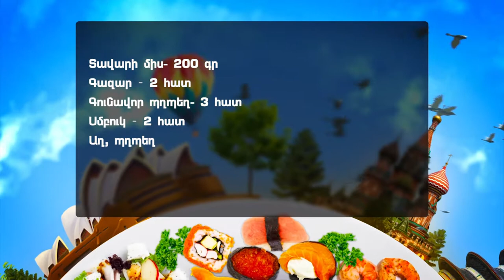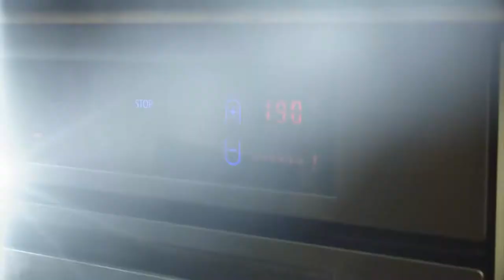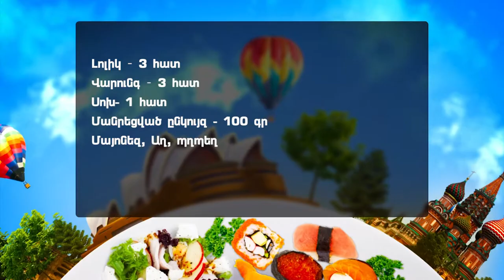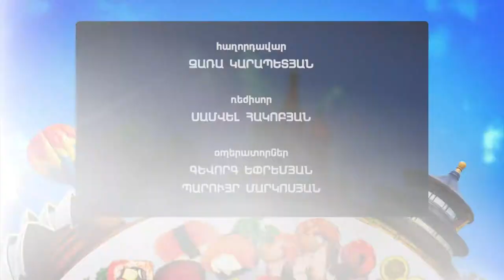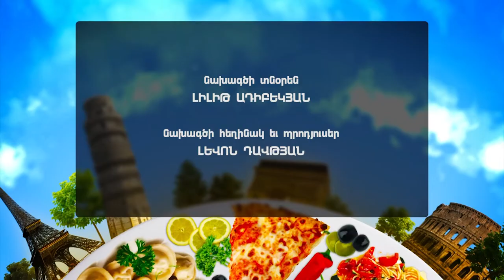PROGRAM "Cuisines of the world" REPUBLIC OF BELARUS & RUSSIAN FEDERATION ©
EMBASSY OF THE REPUBLIC OF BELARUS IN THE REPUBLIC OF ARMENIA
Igor Nazaruk, Ambassador Extraordinary and Plenipotentiary

EMBASSY OF THE RUSSIAN FEDERATION IN THE REPUBLIC OF ARMENIA
Ivan Volinkin, Ambassador Extraordinary and Plenipotentiary